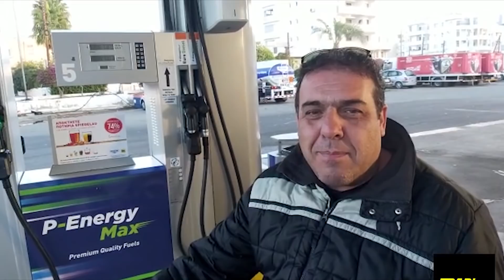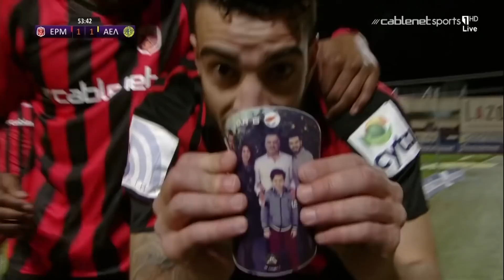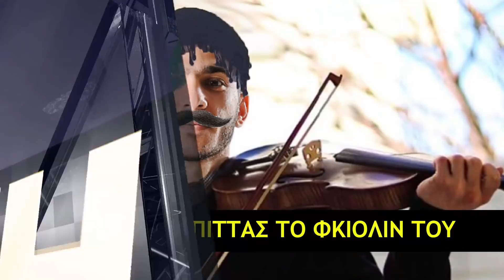Η ΩΡΑ ΤΟΥ ΚΑΚΚΟΥΦΑ S01E21